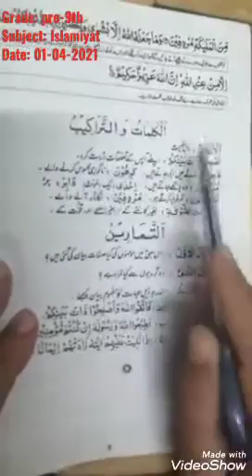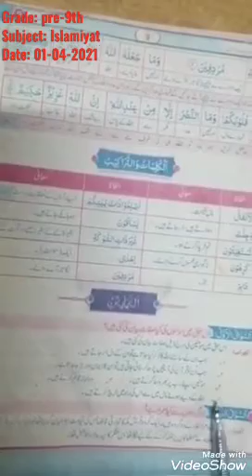سورۃ انفال آیت نمبر ١٠ الفاظ معنی, مشقی سوالات (اسلامیات) جماعت: ہشتم